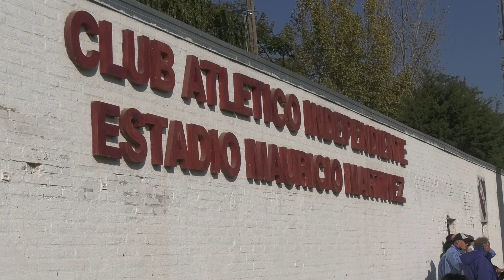ARRANCAN LAS OBRAS DE RIEGO DE LAS CANCHAS DE INDEPENDIENTE DE SANTO TOMÉ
ERNESTO BRIGNONE - PRE. INDEPENDIENTE STO. TOME